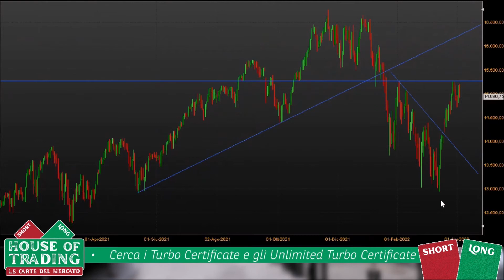D’Ambra: Compro Nasdaq 100 perché il mercato ha apprezzato il suo rialzo nel contesto drammatico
Intervenuto ad House of Trading del 5 aprile 2022, Paolo D’Ambra ha proposto una strategia di trading al rialzo sul Nasdaq 100.
Secondo il rappresentante degli analisti, il Nasdaq 100 è in una fase intermedia. Il rialzo avvenuto in un contesto drammatico è stato molto apprezzato dal mercato.
Questo potrebbe essere l’inizio di una continuazione rialzista.
D’Ambra ha una view rialzista di medio termine perché crede che questo rialzo sia andato a interrompere una fase discendente che durava da un trimestre, view confermata dal pattern grafico.
Scopri i livelli di ingresso, stop e target proposti nel corso della diretta da D’Ambra.